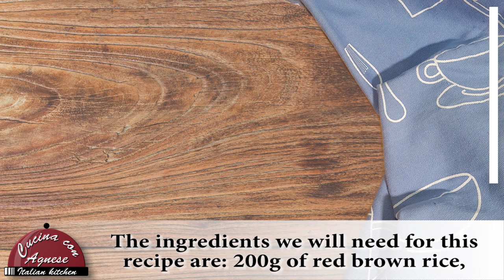Cucina con Agnese - 154. Schiscetta del Lunedì - Monday Lunch Box